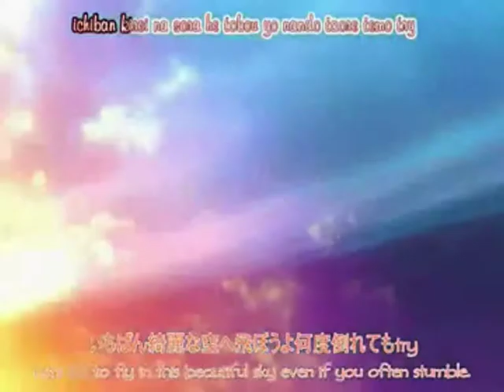Chrono crusade Zeromancer-Send me an angel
En Chrono crusade AMV med sangen Zeromancer-Send me an angel, som jeg har lavet.